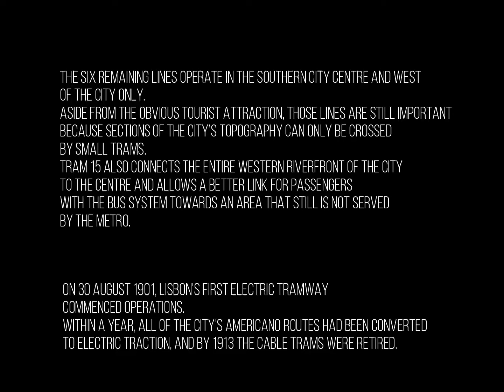Tram28 the film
A trip through Lisbon streets on tram 28. It takes about one hour one way, crossing hills and downtown.. Ask me the best way to take this tram avoiding lines and highest prices.
A local to help you!